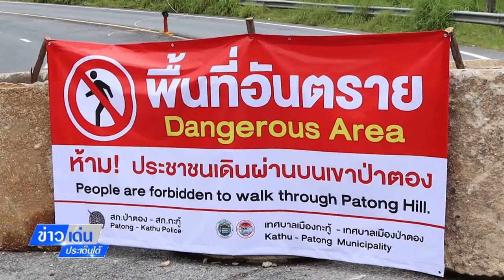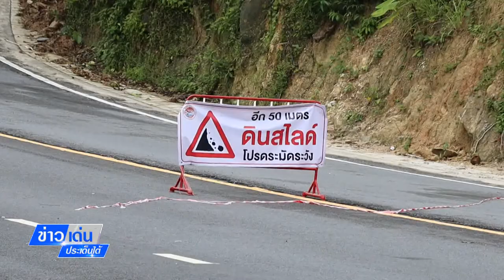ข่าวเด่นประเด็นใต้ 23 ตุลาคม 2565 - ภูเก็ต เปิดให้เดินเท้าผ่านถนนป่าตอง-กะทู้ ช่วงดินสไลด์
ข่าวเด่นประเด็นใต้ 23 ตุลาคม 2565
ภูเก็ต เปิดให้เดินเท้าผ่านถนนป่าตอง-กะทู้ ช่วงดินสไลด์